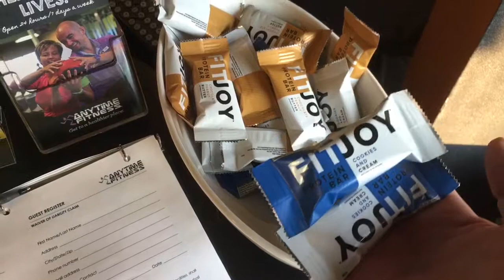Road to the show episode 4 / hitting chest and legs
in this video i hit my chest and legs